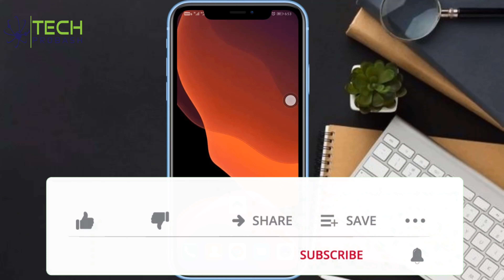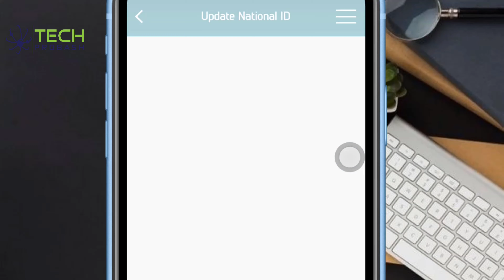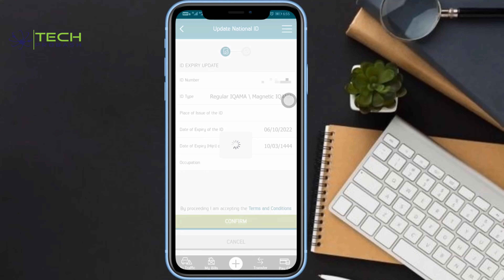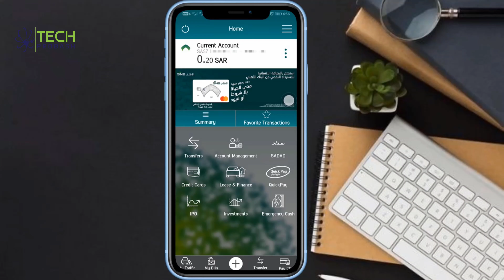How to Update SNB BANK ATM Card Online | IQAMA Expiry Date Update Alahli Bank | Quick Pay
How to Update SNB BANK ATM Card Online | IQAMA Expiry Date Update Alahli Bank | Quick Pay |  snb atm card online snb Update Iqama Online | Update ID Expiry Date | Tech Probash

🎥Previous Videos: 🎬